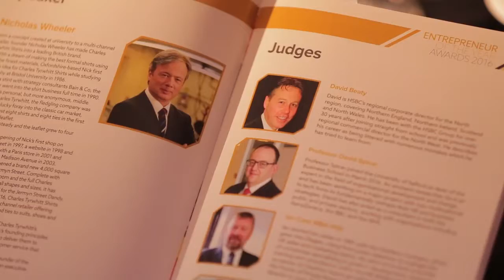Digital Entrepreneur of the Year